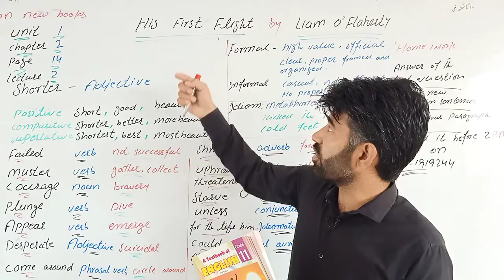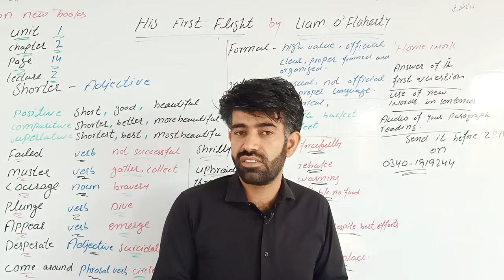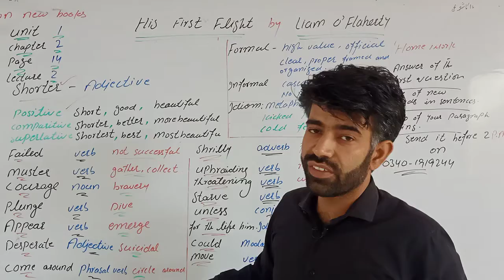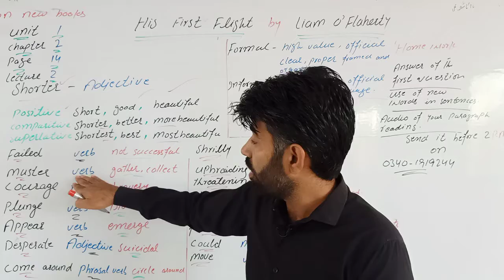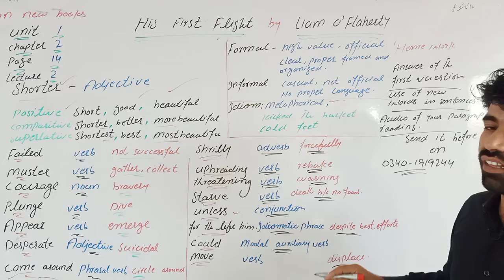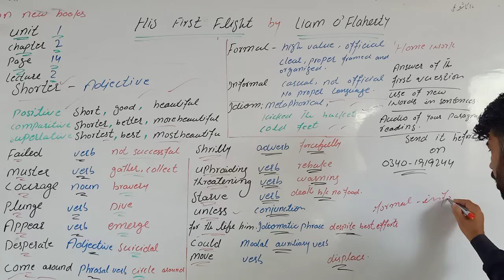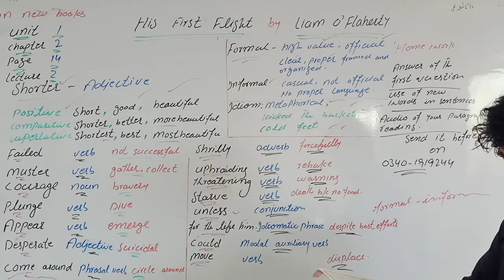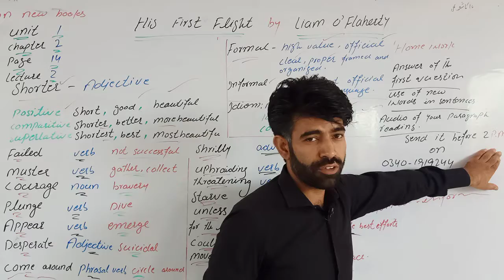English xi(His first flight)